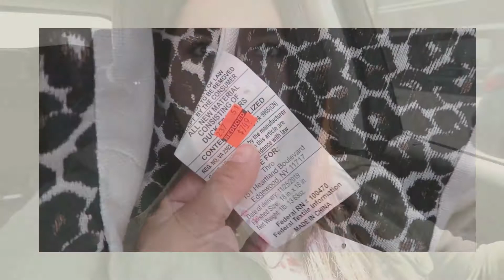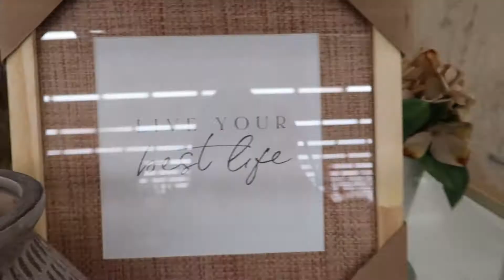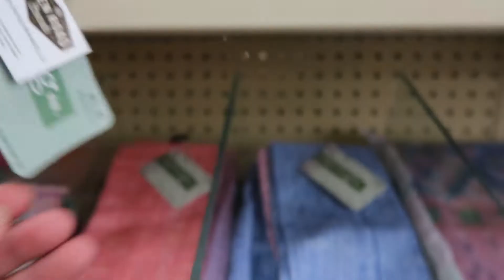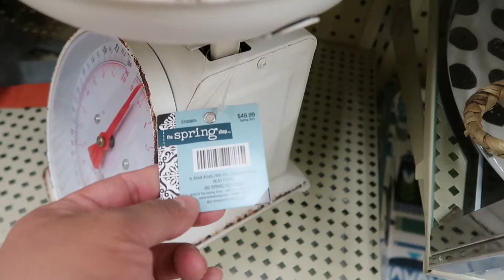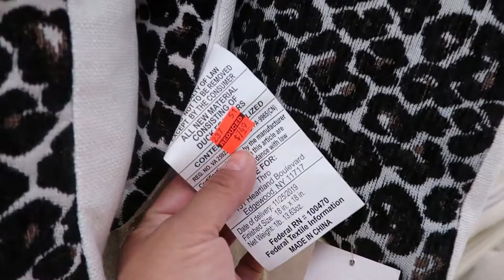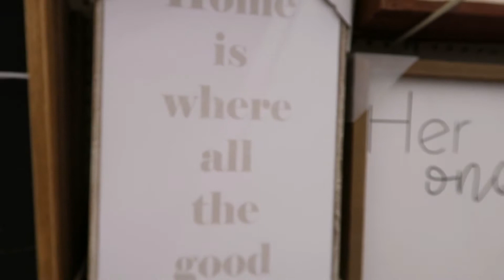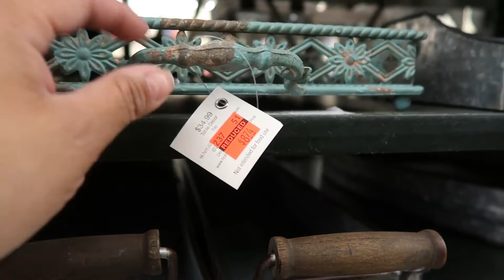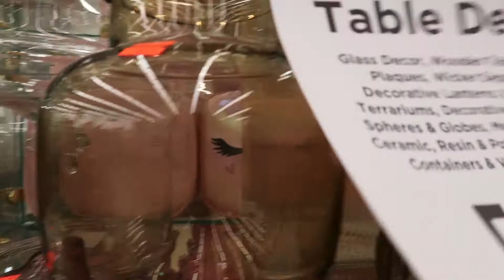VEN CONMIGO A HOBBY LOBBY 🪴TODO A 75% 😱 COME WITH ME TO HOBBY LOBBY 🤫 ALL 75% OFF 😍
Hola amigos como están? Ya el clima esta cada día mas calientes y nosotros por aquí recién preparándonoslos para el verano 😂 les cuento que este video me los llevo a hobby lobby ya que un pajarito me comento que habían muchas ofertas Asi que decidi ir a investigar yo misma 🤣 y si encontramos muchas cositas hermosas y ojalá que puedan ir a darse un vuelta 😍Y como siempre los videos lo hacemos con mucho amor para ustedes. gracias por el apoyo, Los queremos!! 😍

📷 Album de fotos: Chatbooks
📸 usa mi codigo para tu primer album gratis: PAMELA-GLK3

👍🏻 No se olviden de serguirnos  y regalarnos un
       LIKE si les gusto este video!

📷 Estamos en instagram: @Familia_cabaango